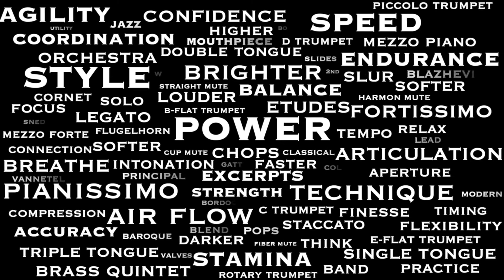Etude #15 "Noblemen" from Piccolo Trumpet Studies by Phil Collins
When I finished recording Phil Collins’ “Mini Etudes”, I thought I was finished recording etudes. We had gone back to regular work weeks here with the San Diego Symphony and I was exhausted - both mentally and physically - from recording unedited etudes with the intent of releasing them for public consumption.

What was supposed to be a long term break, turned into only a two month break from recording etudes.

In June of 2022, the San Diego Symphony performed Mussorgsky/Ravel’s “Pictures at an Exhibition” and I started my work on that in May 2022.

Normally when I work up “Samuel Goldenberg and Schmuyle” on piccolo trumpet, I only practice just that. No other piccolo work. The piccolo trumpet has always been an instrument that I’ve never needed to practice that much, nor do I need to warmup to it. It’s always just kind of easily worked for me.

That said - I thought maybe I could make “Schmuyle” just a little easier for myself and play something - etudes - that could work me better into “Schmuyle shape” by not just hammering away at “Schmuyle”

Enter the Piccolo Trumpet Studies by Phil Collins.

These 106 short etudes for piccolo trumpet start easy and progress to a point where, if you can play the last etudes, you can play nearly anything that might cross your music stand written for piccolo trumpet.

As of this writing, I have recorded about 75 of the 106 etudes. I wasn’t able to finish because it really did get to a point where recording etudes was beginning to get in the way of preparing for other musical endeavors - and I couldn’t let that happen.

Having jumped around and recorded etudes throughout the book , I can confidently say this is a fantastic book for the student beginning on piccolo to the professional looking for something short and challenging to play without exhausting themselves on solo repertoire… or “Schmuyle”!

A side note - up to this point - every etude I have recorded has been unedited. I’ve only added reverb and EQ - but (for better or worse) I haven’t touched intonation or fronts of notes or anything else.

The Schilke P5-4 piccolo trumpet I have was made in the early 1970’s (the serial number is in the 6k) and I bought it from one of my first trumpet teachers, Donald Warnaar, during my sophomore or junior year of college.

I’ve added a 3rd valve ring, which definitely helps the intonation, but I don’t have a 1st valve ring - which seriously limits what I can and cannot play in tune.

Since these etudes cover all the keys - it would’ve been impossible to adequately record them all, with the limitations of this trumpet, without the help of Melodyne to get them more in tune and actually listenable.

Melodyne is a fascinating and powerful program. It’s been a lot of fun and a truly educational experience for me to learn and use this program on these recordings.

Thank you to those of you who have been following along! This will, however, be the final large recording project I’ll take on for the foreseeable future.

The plan for these is for them to be released every 3 days or so this year. We shall see if I get the remaining 30 or so recorded…

Thanks again for following along! As always - if you have any questions or wish to comment - I’m happy to engage!

- Chris